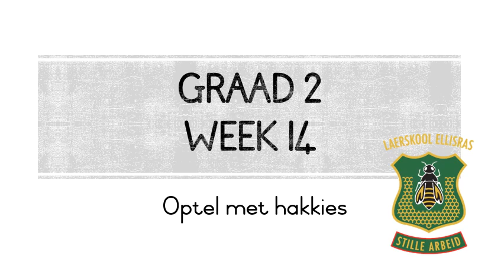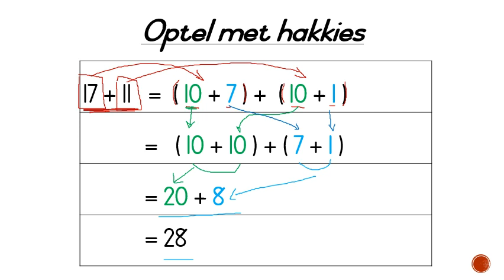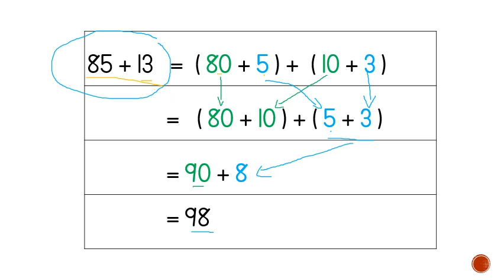W 14 Dubbel hakkie somme